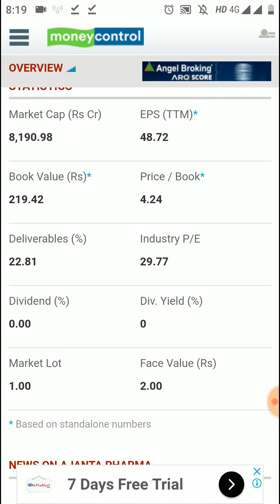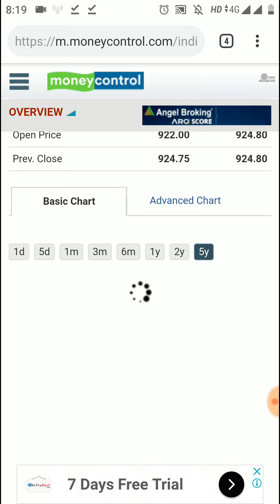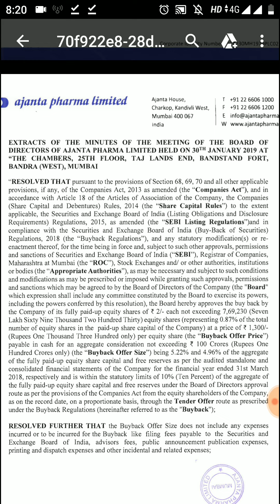Ajanta Pharma Buyback 2019 at Rs 1300, CMP Rs 930 - क्या Buyback के लिहाज़ से Stock लेना चाहिए??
Ajanta Pharma Buyback 2019 at Rs 1300, Current Price Rs 930 - क्या Buyback के लिहाज़ से Stock लेना चाहिए?? Ajanta Pharma Buyback 2019, stock price, share, latest news, record date, buyback offer, pharma sector stock